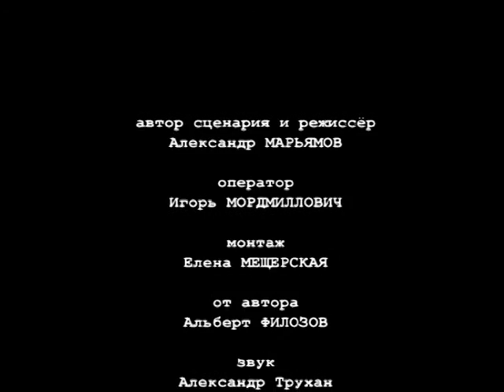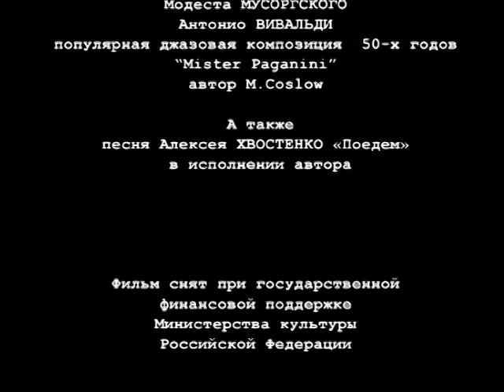Ах, вернисаж, ах, вернисаж!... серия 2 часть 2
Документальный фильм о художниках-шестидесятниках. Год выпуска 2008. Режиссер Александр Марьямов.
Серия 2, часть 2.